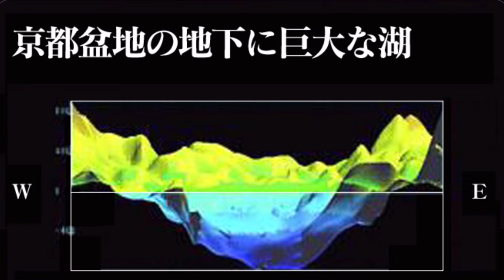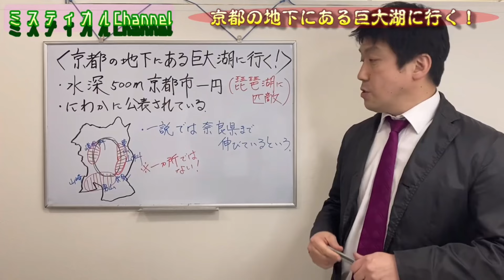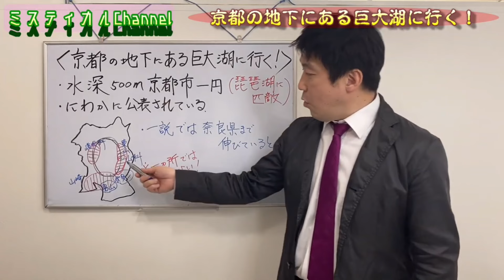【驚愕の真実】京都の秘密！地下500m下にある超巨大地底湖大捜査！！(ダイジェスト版)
【オンラインサロン 始めました！！】
⬇「モロトゆーきのミスティカル研究会」⬇
是非会員になってください。
一緒にミスティカルを探求しましょう！！

☀️参拝スケジュールはこちらからご覧ください。☀️
「モロトゆーきのミスティカルブログ」

morotoyukimystical

【今回の動画】
京都の街には1200年以上隠された秘密があります。それは地下500m下にある超巨大地底湖です。
その大きさは琵琶湖の水量に匹敵する程の大きさで、京都の街は巨大な水瓶の上に乗っかっている状態！その地底湖に行けるという話が…。
これまでの探索の経緯をダイジェスト版でお送りします！！

☆次回ミスティカルチャンネルライブ配信
1/28(土)20：00〜
☆オンラインサロンzoomミーティング
1/28(土)21：30〜

【ミスティカルチャンネル最新とおすすめ】
☆ 【秘境】聖地巡礼「大峯奥駈道」最終日！！
☆ 【必見】過酷山行！秘境の地「大峯奥駈道」で
☆ 【パワースポット】秘境の地「大峯奥駈道」で
☆【パワースポット】秘境の地！

【占い】
☆「モロトゆーきのミスティカル総合鑑定」
(6種類の命術鑑定+カード鑑定)
神秘研究家のモロトゆーきが鑑定します。
ライブ配信で一問一答形式でしかしていなかった鑑定を限定数zoomにて総合鑑定いたします。
今年占った方も是非2023年の鑑定で運命の詳細を知り開運に繋げてください。
総合運、前世と今世のテーマ、開運法、相性、個性…貴方の質問に答えます！
詳細はカード鑑定でも占います。
☆「モロトゆーきの神託カード鑑定」
カード鑑定は、今のエネルギーから様々な事象を神託で占います。
【個人総合鑑定料】
1〜2時間¥11000(サロンメンバー¥10000)
⬇️個人総合鑑定お申し込みフォームはこちら⬇️
【カード鑑定料】
30分〜1時間¥5500(サロンメンバー¥5000)
⬇️カード鑑定お申し込みフォームはこちら⬇️
(モロトゆーきの占い歴)
芸人活動がメインの間、無料で経営者や芸能人等を
300人以上鑑定。
本格的に神秘研究家となってからは
本物霊能者に神仏の守護で占う方法を教わり
2019年に「大宮の母」に師事し、占術を教わる。
コロナ禍では名前を変え鑑定を続ける。
最近問い合わせが多く、限定数のみ総合鑑定を開催。

【モロトゆーき】
・タレント(芸人)他、
・神秘研究家・YouTuber
(「ミスティカルチャンネル」2019.10月〜)
・ライター
(WEB：「ミスティカルライフ」
他、東京ルッチ、マイナビニュースにて記事掲載。）
・講演会講師・占い師・先達(パワースポット案内)
…など。
現在フリーランス。
元ビッグダディのそっくりさんで「ものまね紅白」「ごきげんよう」「教訓のススメ」他番組多数出演。